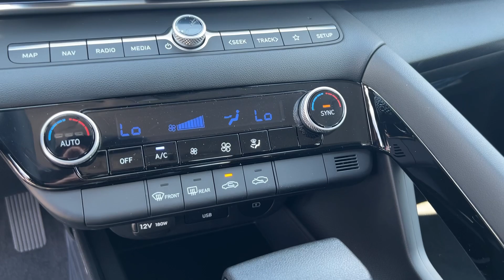2024 Hyundai Elantra_Hybrid Hagerstown, Germantown, Westminster, Lees burg, Mt Airy MD H4115993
Ecotronic Gray Pearl New 2024 Hyundai Elantra_Hybrid Blue available in Frederick, MD at Ideal Buick GMC Hyundai. Servicing the Hagerstown, Germantown, Westminster, Lees burg, Mt Airy, MD area.

*Ideal Hyundai Buick GMC | Proud Member Of The Aschenbach Auto Group | Family Owned - Family Values | NO ONE BEATS AN ASCHENBACH DEAL!brbrRecent Arrival! $2900 off MSRP! Priced below KBB Fair Purchase Price! Ecotronic Gray Pearl 2024 Hyundai Elantra Hybrid Blue FWD 6-Speed Dual Clutch I4 54/58 City/Highway MPGbrbrI4 16 x 6.5J Alloy Wheels 4-Wheel Disc Brakes 6 Speakers ABS brakes Air Conditioning Alloy wheels AM/FM radio: SiriusXM Apple CarPlay & Android Auto Auto High-beam Headlights Automatic temperature control Brake assist Bumpers: body-color Carpeted Floor Mats Delay-off headlights Driver door bin Driver vanity mirror Dual front impact airbags Dual front side impact airbags Electronic Stability Control Emergency communication system: Bluelink+ Exterior Parking Camera Rear Front anti-roll bar Front Bucket Seats Front Center Armrest Front dual zone A/C Front reading lights Front wheel independent suspension Fully automatic headlights Heated door mirrors Illuminated entry Low tire pressure warning Navigation System Occupant sensing airbag Option Group 01 Outside temperature display Overhead airbag Overhead console Panic alarm Passenger door bin Passenger vanity mirror Power door mirrors Power steering Power windows Premium Cloth Seat Trim Radio: AM/FM/HD/SiriusXM Display Audio Rear side impact airbag Rear window defroster Remote keyless entry Security system Speed control Speed-sensing steering Steering wheel mounted audio controls Tachometer Telescoping steering wheel Tilt steering wheel Traction control Trip computer Variably intermittent wipers I4. Price includes: $1500 - Retail Bonus Cash. Exp. 07/01/2024